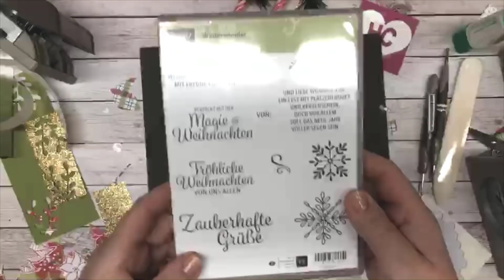Geschenkverpackung Pizzabox weihnachtlich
Mit der kleinen Pizzabox  kannst du wirklich schnell eine kleine Geschenkverpackung basteln. Die Innenseiten sind ganz glatt und eignen sich auch für Kekse und andere kleine Leckereien.
Also auch als Verpackung für Geschenke aus der eigenen Küche.
Es passen jedoch auch vier kleine Teelichter hinein.
Es lässt sich eine Mini-Nähbox daraus basteln, eine Teeverpackung und vieles mehr.